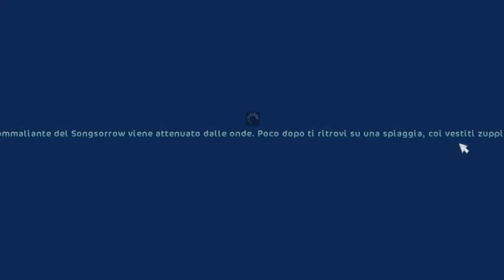[SSO] Come cavalcare il Songsorrow durante il Trekking Equestre Spettrale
Ciao ragazzi!
Oggi voglio spiegarvi la leggenda del Kelpie e come incontrare il Songsorrow nel Trekking spettrale.
Una storia inquietante ma allo stesso affascinante.
Voi che ne pensate?
Spero che vi sia piaciuto.
Vi abbraccio forte💕

                         Italiana 🇮🇹

                STAR STABLE ONLINE
    ✮Nome:  Melania Jewellove
     ✮Server:  Banana Island (Italiano)
      ✮Club: -
       ✮Livello: 21

                        ALICIA ONLINE
                        ✭Nome:  Pirulla
                          ✭Livello:  60+

☁️Domande frequenti☁️

☆Con che cosa editi?
      ⭒KineMaster

☆Con che cosa registri?
      ⭒Bandicam

☆Posso incontrarti?
     ⭒Certo!

☆Possiamo diventare amici?
     ⭒Purtroppo non posso a causa del numero limitato di amici, ma possiamo comunque incontrarci.

☆Possiamo fare un video insieme?
      ⭒Scusate, ma non faccio video individualmente...